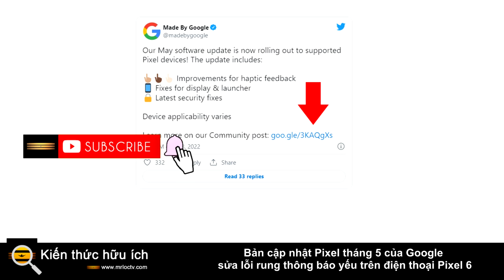Bản cập nhật Pixel tháng 5 của Google sửa lỗi rung thông báo yếu trên điện thoại Pixel 6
OnePlus sẽ ra mắt OnePlus 10 sau cùng, chỉ một tháng kể từ khi OnePlus 10 Pro ra mắt với tư cách là một chiếc flagship độc lập, theo một báo cáo mới. Trong khi công ty trong quá khứ đã ra mắt cả hai điện thoại song song với nhau, họ đã chọn không làm như vậy trong năm nay, tạo ấn tượng rằng chúng ta sẽ không thấy OnePlus 10. Tuy nhiên, xem xét OnePlus mới không phải là bức tranh của sự hạn chế , một bản phát hành OnePlus 10 có nhiều khả năng hơn không.

Theo một báo cáo từ Digit phối hợp với nhà rò rỉ đáng tin cậy Steve Hemmerstoffer, được gọi là OnLeaks, OnePlus 10 sẽ có hai biến thể riêng biệt tùy thuộc vào hệ thống trên chip (SoC). Điện thoại thông minh được cho là sẽ được trang bị chip Qualcomm Snapdragon 8 thế hệ 1 hoặc MediaTek Dimensity 9000 SoC, có thể tùy thuộc vào khu vực. Có vẻ như OnePlus đang trong giai đoạn đầu thử nghiệm OnePlus 10 và họ chưa khóa biến thể chính xác sẽ được sản xuất hàng loạt.

Đáng ngạc nhiên là OnePlus 10 được cho là có hỗ trợ tốc độ sạc nhanh hơn OnePlus 10 Pro. Biến thể vani có thể nhận được sạc nhanh 150 watt để nhanh chóng làm đầy pin 4.800mAh - giống như OnePlus Ace ( OnePlus 10R ) được ra mắt tại Trung Quốc gần đây. Ngược lại, OnePlus 10 Pro đi kèm với hỗ trợ sạc nhanh 80W, được giới hạn ở 65W ở Mỹ

Theo báo cáo, OnePlus 10 sẽ có màn hình AMOLED 6,7 inch Full HD + với hỗ trợ tốc độ làm mới 120Hz. Nó có thể được ghép nối với 8GB hoặc 12GB RAM và có hai biến thể lưu trữ là 120GB và 256GB. Nó có khả năng chạy phiên bản OxygenOS 12 mới nhất dựa trên Android 12 .

Về mặt quang học, OnePlus 10 được cho là có thiết lập ba camera phía sau dẫn đầu bởi một camera chính 50 megapixel. Nó có thể có một camera siêu rộng 16MP và một ống kính macro 2MP. Ở mặt trước là camera selfie 32MP. Nó có khả năng bỏ lỡ tính năng ổn định hình ảnh quang học, nhưng sẽ giữ nguyên hiệu chuẩn màu Hasselblad mà công ty đã quảng cáo trên các flagship của mình.

Lần đầu tiên kể từ khi thành lập, OnePlus được cho là sẽ loại bỏ thanh trượt cảnh báo mang tính biểu tượng khỏi hàng đầu của mình với OnePlus 10. Nó đã làm như vậy trên dòng Nord, nhưng chúng tôi rất buồn khi thấy nó cũng xuất hiện ở đây.